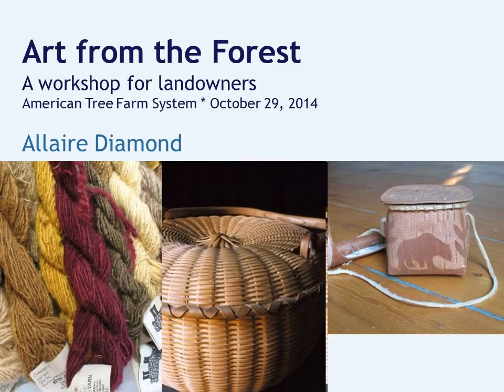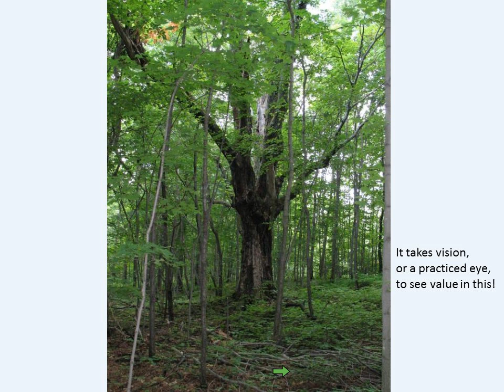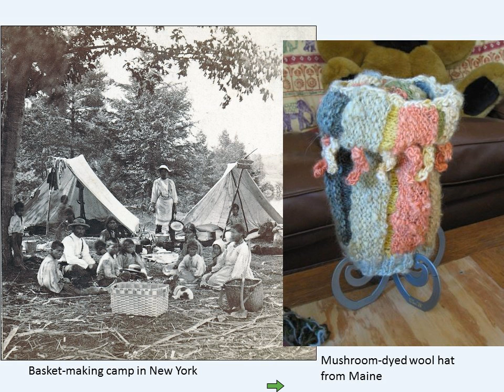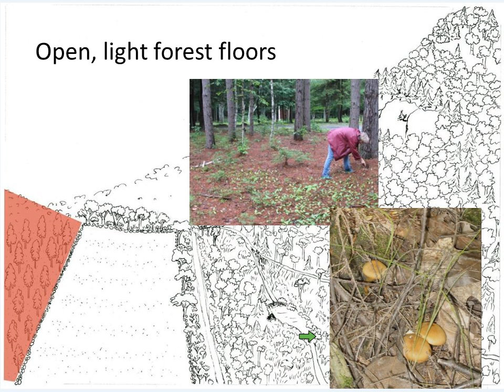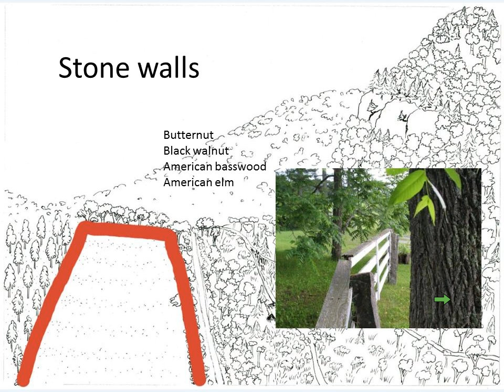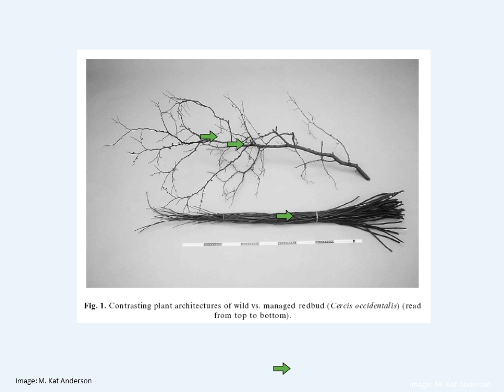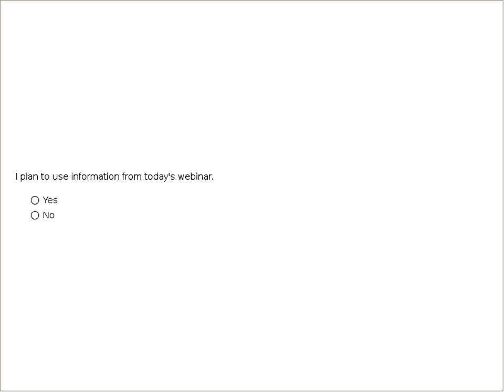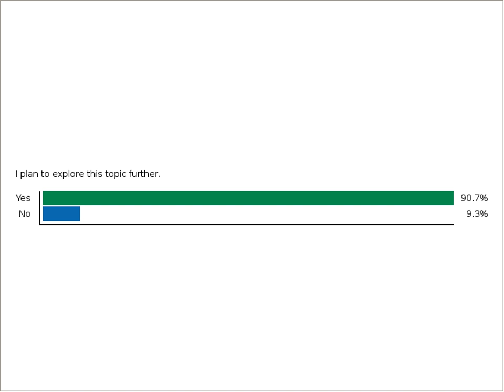Art from the Forest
Non-timber forest products include plants, lichens and mushrooms used for specialized art and craft practices: basketmaking, fiber dyeing, and more. Artisans who gather and use these species have specialized knowledge of their micro-habitats and require certain qualities in the material they use. This session will focus on northeastern species including black ash, paper birch, red spruce, red osier dogwood, surprise webcap mushroom, and rock tripe lichen, but its concepts can be easily extended to other geographic regions and are informed by work in other parts of the country.